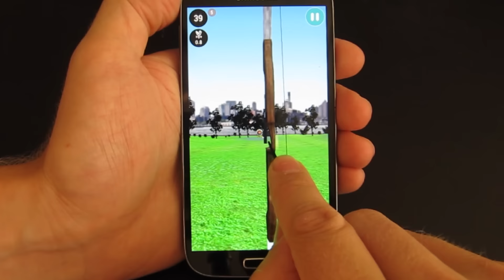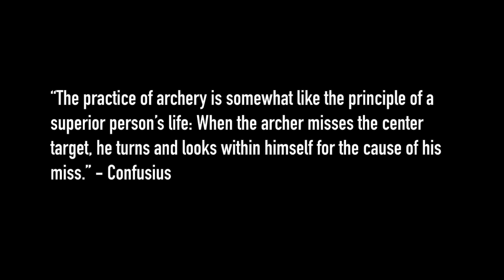Core Archery trailer video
Have you been looking for an archery game with that special feeling and depth of the real thing?

With unique drawing and shooting controls, Core Archery redefines archery games for mobiles. Now you can finally reach some of that magic of archery when not in the range.

While anyone can succeed and have fun with this game, it takes time and focus to really master it. For consistent good scores you need to practice your drawing, aiming and release technique. Stable and smooth draw is the key to success in this game. Failed technique will lead to unaligned posture and you'll be surprised where the arrow flies after the release!

There's few things which can be the cause of the miss, but that's what makes archery so addictive!

Key features:
-Unique single touch controls
-Realistic archery experience
-9 levels with lots of challenge
-Smooth 3D graphics

About the author:
Aleksi Rantonen is known for clay shooting game called "Clay Hunt". It has been downloaded millions of times and widely considered as the most authentic clay shooting game available. Although most of the fans play it just for fun, some shooters and couches find it helpful as a training tool as well.